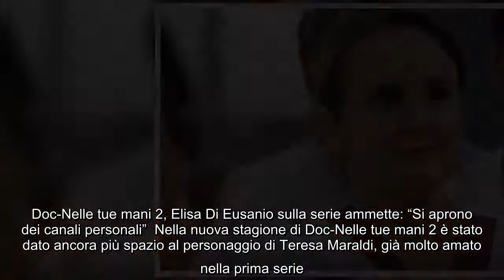Doc Nelle tue mani 2 anticipazioni, Elisa Di Eusanio Teresa Maraldi annuncia una scena Valanga e